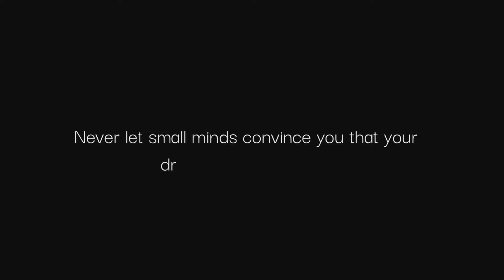HELMET MOD 🔥 | Full Helmet Carbon Wrap | YOHE 978 To CARBON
Helmet Modification In Cheap Price
Cost : 700 Tk